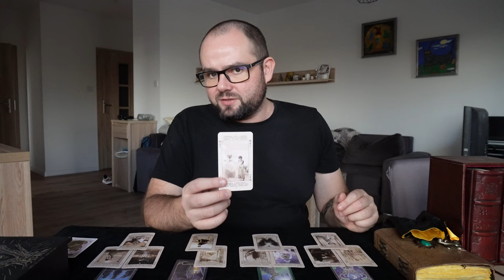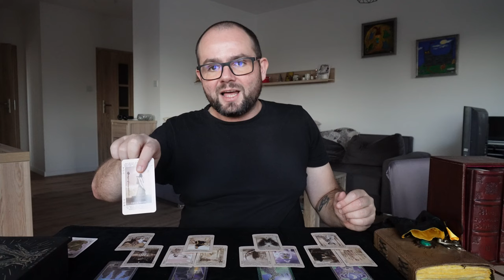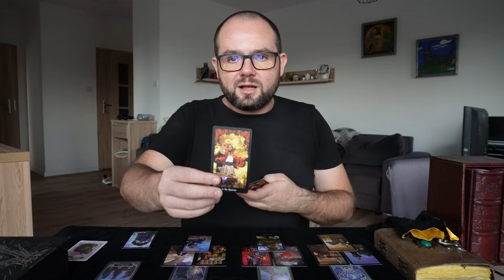BARAN TAROT ROK 2024 ♈️ | POPRAWA FINANSÓW, CZAS NA KTÓRY WARTO CZEKAĆ | HOROSKOP DLA CIEBIE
00:00 - Wstęp
01:05 - Dominujące Wpływy
08:20 - Praca i Finanse
23:50 - Miłość
32:40 - Rodzina i Przedsięwzięcia

Jeżeli Twoim znakiem zodiaku jest Baran to obejrzyj do końca swój Horoskop Tarota na rok 2024. Dowiedz się co będzie działo się w Twojej pracy, życiu osobistym i jakie czyhają na Ciebie przeszkody, ale i pomocne wpływy.